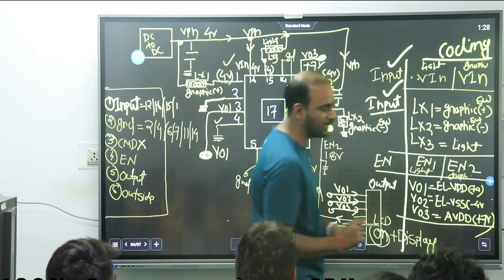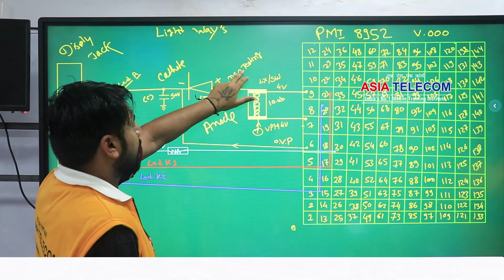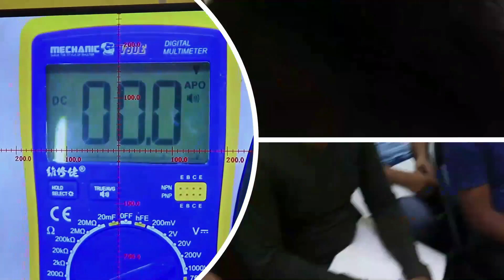सोचा नहीं था universal stencil से Dual dekkar CPU और ram - दुसरे दिन कर लेंगे - गजब तरीका-HandSkill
Guarantee CPU & Circuit करकर जाओ - Asia Telecom एक पैसा वशूल इंस्टिट्यूट है जहा आप सर्किट के साथ CPU खुद से Live कर क्र जायंगे और साथ में EMMC / UFS प्रोग्रामिंग भी सीखंगे - आज ही ज्वाइन करो

12 Hour daily Endless Theory + Live Diagnose Class for Students
आज तक किसी ट्रेनिंग इंस्टिट्यूट में ऐसे नहीं पढ़ाया गया होगा-   First  Institute Post Daily Live Class watch ( START FROM 0 LEVEL )
Join Today

📲 Buy Book
👉🏻Hardware Book /  Software Book

APP DOWNLOAD -